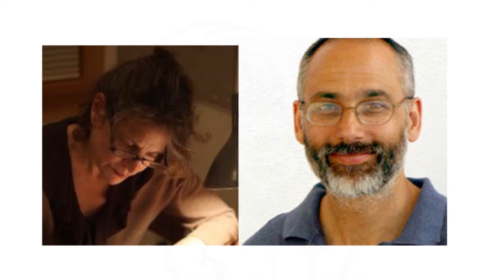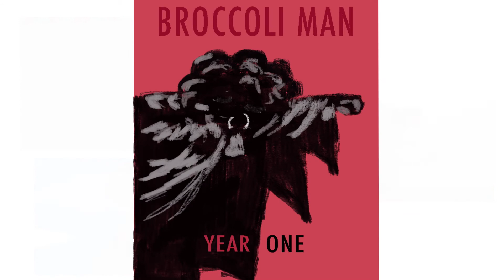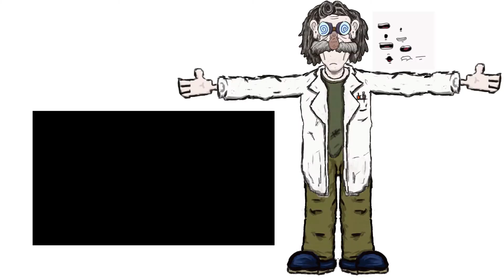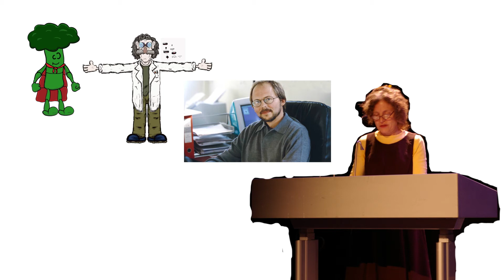Degree Project First Pitch/...kind of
Here’s a video for my class. I talk about a project I would like to work on, and ask for advice.